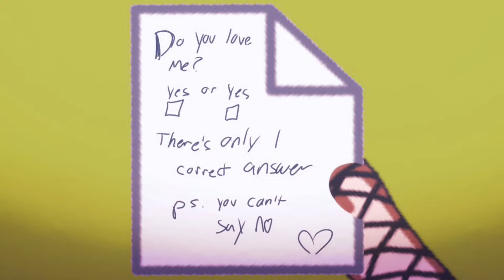Love Me [ GCMV ] • GachaClub •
Hey, finished the GCMV; love those idiots (btw Luci (pink haired) does not hate Adam even if it looks like it, Luci is a mix of a Tsundere and someone who doesn’t know how to express his emotions especially to Adam, who is very lovey dovey)

If anyone got video suggestions or ideas for my next video, leave them in the comments. For now I’ll probably work on a meme with the other two people :^

OCs: Lucifer (pink haired) & Adam (Black and Red haired)